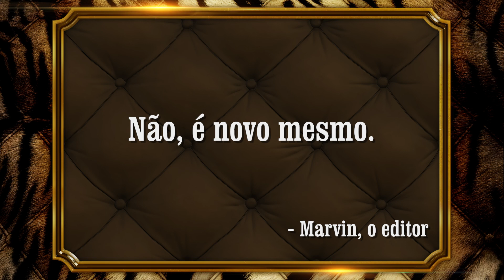Especial Champagne Problems (e problemas de verdade) | Sr.K Responde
Olá bípedes, hoje o nosso magnânimo Sr. K, responde seus champagne problems e tenta ajudar a resolver alguns problemas de verdade no processo!

Quer mandar a sua pergunta para Sr. K responder?